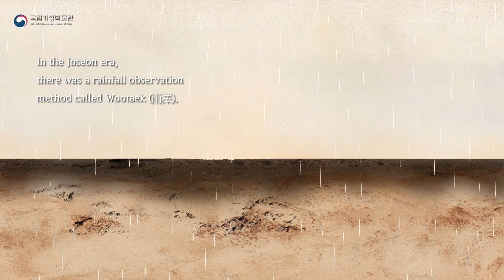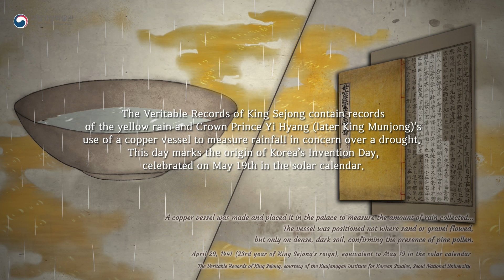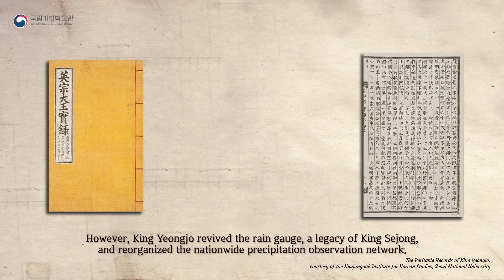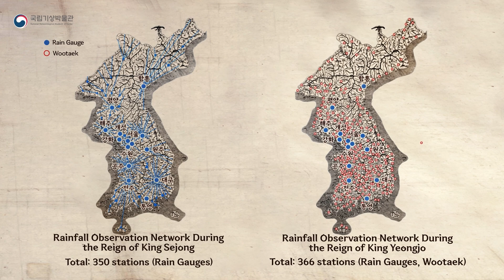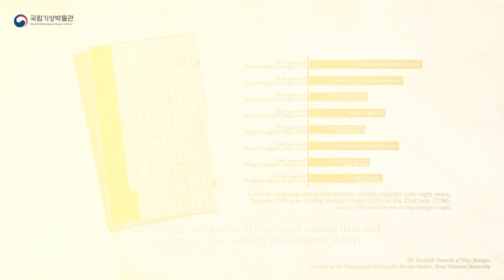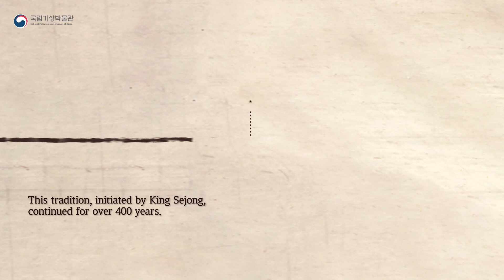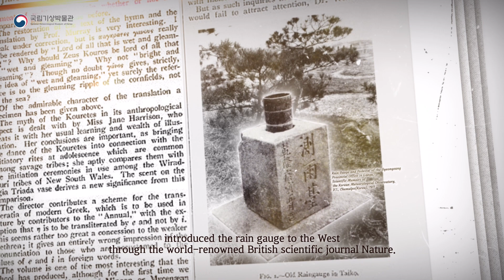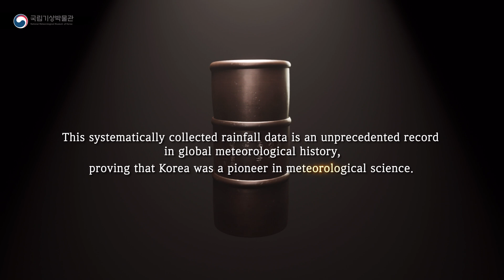Introducing The World's First Rain Gauge, Cheugugi from Korea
While the first rain gauge in the West was made in 1639
by Benedetto Castelli in Italy,
Korea’s rain gauge predates it by over 200 years.

Let us introduce you to the world’s first standardized rain gauge,
invented during the Joseon Dynasty
a testament to Korea's scientific legacy.

📌 Timeline
00:05 Who Invented the Rain Gauge, Cheugugi?
03:02 How Was the Rainfall Observation Network Used?
04:40 Cheugugi, Korea’s National Treasure Rain Gauge, and Historical Rainfall Records